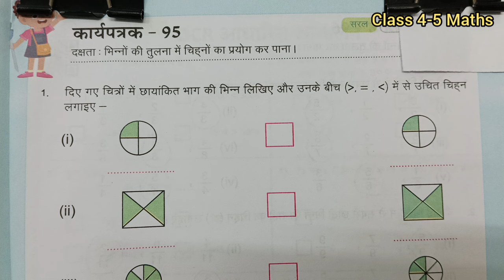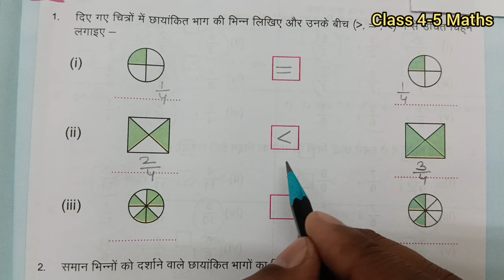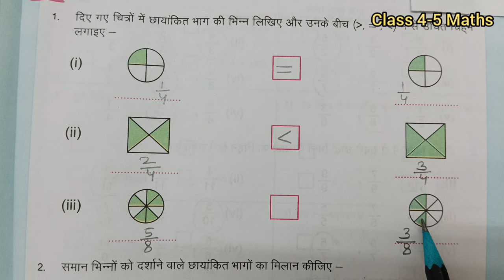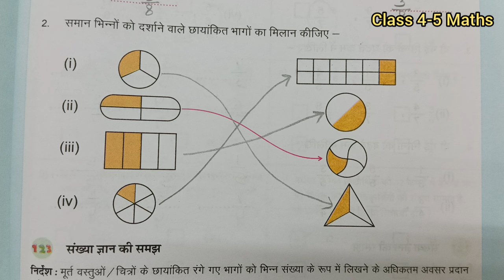Class 4-5 Maths Work Book Karyapatrak 95 || गणित कक्षा 4,5 प्रयास कार्य पुस्तिका कार्यपत्रक 95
In this video learn to प्रयास कार्यपुस्तिका कार्यपत्रक 95 पेज नंबर 116
Maths Class 4-5 प्रयास कार्यपुस्तिका, प्रयास कार्यपुस्तिका गणित कक्षा 4-5,workbook ,karyapustika गणित कक्षा 4-5 प्रयास कार्यपुस्तिका Prayas workbook Mathematics,  कार्यपत्रक 95 कार्यपुस्तिका
गणित कक्षा 4-5 Workbook Class 4-5 Maths, prayas karyapustika karyapatrak 95 page 116 karyapustika Rajasthan
 brize karyapustika kaksha 4-5,  Prayas Remediation Workbook Maths Grade 4-5 worksheet 95 page 116
Prayas Bridge Remediation Workbook Maths Grade 4-5 worksheet 95 page number 116